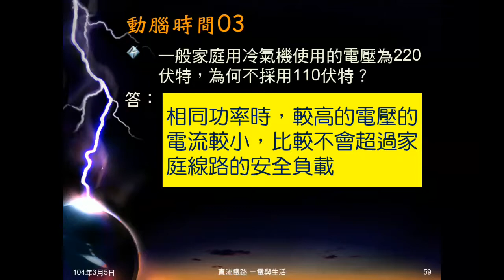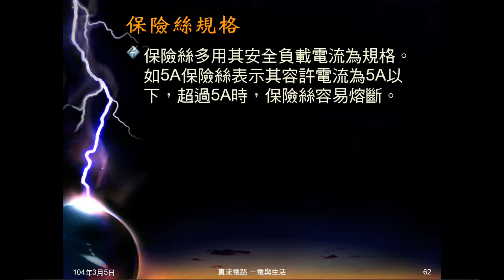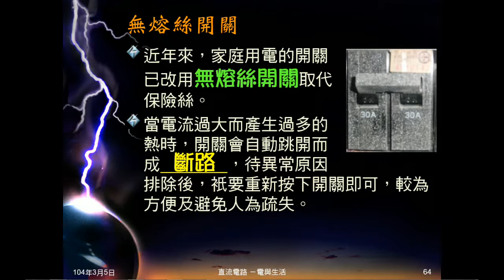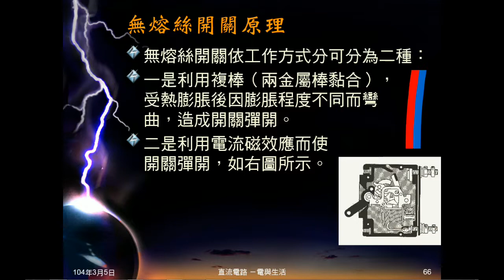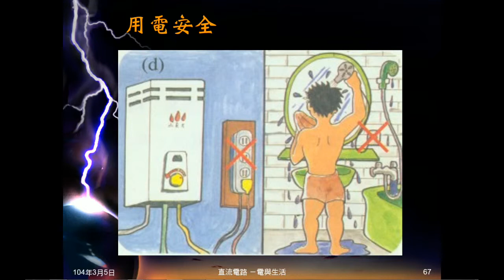103學年國三理化 電與生活08：保險絲、無熔絲開關、用電安全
介紹保險絲的功用、材質、符號、使用及更換。介紹無熔絲開關。以圖片介紹用電安全。